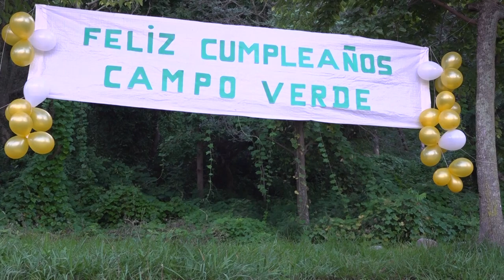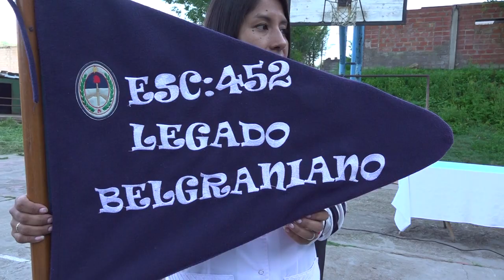Nuevo Aniversario del Barrio Campo Verde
37º ANIVERSARIO DEL BARRIO CAMPO VERDE

El sector barrial celebró un nuevo aniversario con una emotiva ceremonia que se llevó a cabo en el polideportivo ubicado entre las calles Las Nueces esquina La Canela. Asistieron al mismo: el Presidente del Concejo Deliberante, Dr. Lisandro Aguiar; Raúl Nasif, Coordinador de Políticas Públicas del Ministerio de Seguridad de la Provincia; Alfredo López, Párroco de la Capilla Virgen de Lourdes; autoridades de la seccional 50 asentada en la zona; una delegación de la escuela 452 Legado Belgraniano y vecinos del barrio.